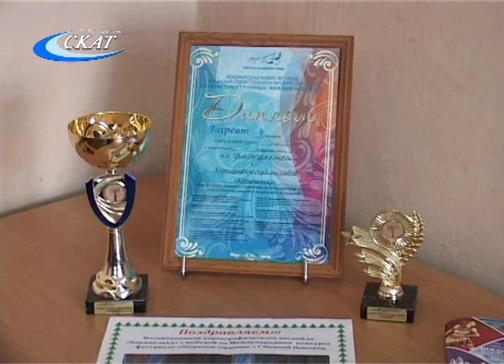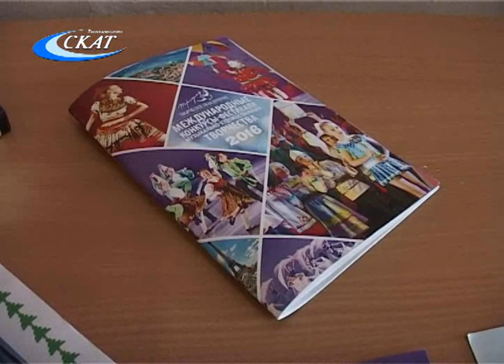УСПЕХИ «КАРАМЕЛЬКИ» НА НИЖЕГОРОДСКОЙ СЦЕНЕ